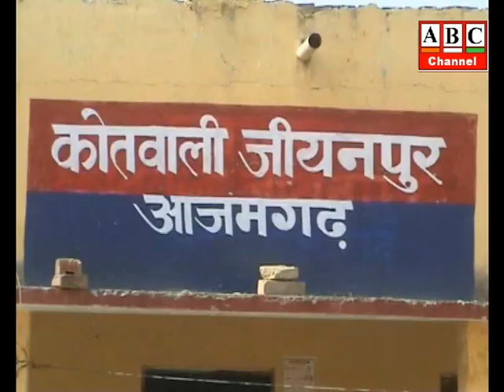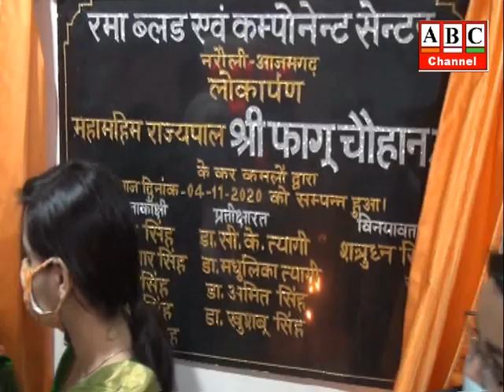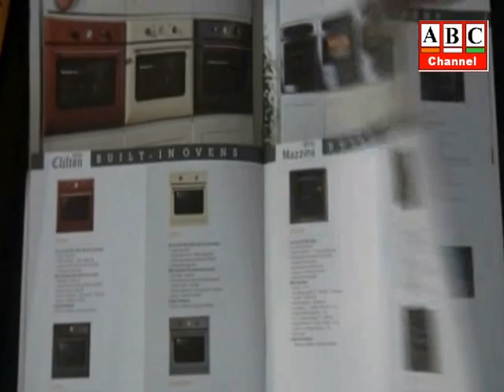ABC Channel Azamgarh News 15.11.2020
आजमगढ़: जनपद में रही प्रकाश पर्व दीपावली की धूम, कोरोना के बावजूद लोगों में दिखा भारी उत्साह, पटाखों के शोर में दबा एनजीटी का आदेश ।
आजमगढ़: गोवर्द्धन पूजा:- पराम्परागत ढंग से सम्पन्न हुआ पर्व, श्री बिहारी जी मन्दिर में आयोजित हुये विविध कार्यक्रम ।
आजमगढ़: जीयनपुर कोतवाली के दरोगा अमरननाथ यादव पर व्यापारियों ने दीपावली की रात उत्पीड़न का लगाया आरोप, व्यापारियों ने कोतवाली का घेराव कर दरोगा को हटाने की मांग किया ।
आजमगढ़: मुबारकपुर थाने के चकिया गांव में नवजात शिशु का शव मिलने सनसनी, पुलिस जांच में जुटी, लोक लाज के भय से शव खेत में फेके जाने की आशंका ।